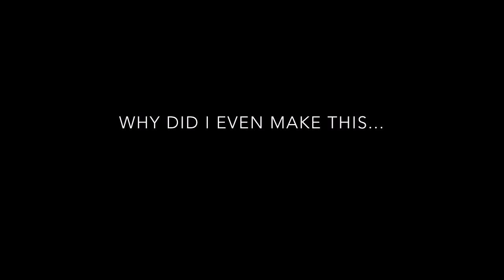Long, long man.